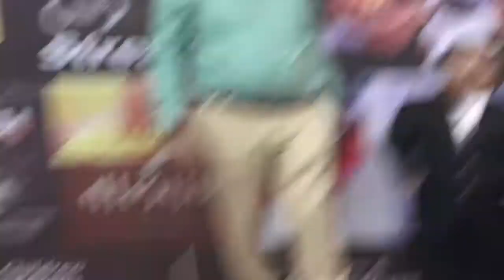Director Vikrant More latest Interview on Awarded Movie Montu ki paltan